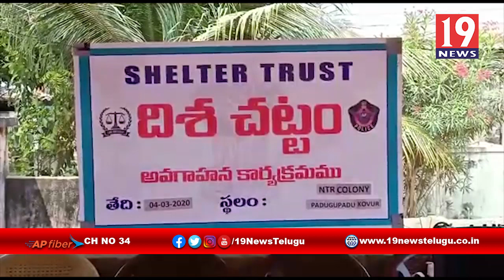దిశా చట్టం పై అవగాన సదస్సు - నెల్లూరు